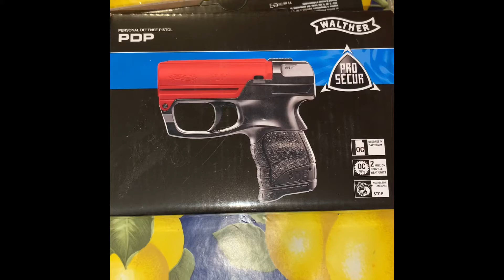Pistola al peperoncino walther pdp difesa personale